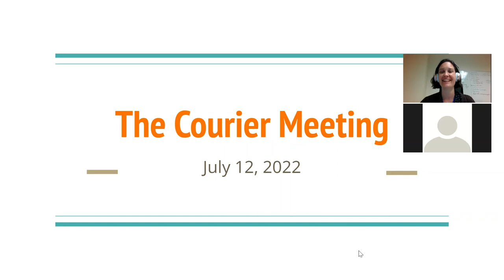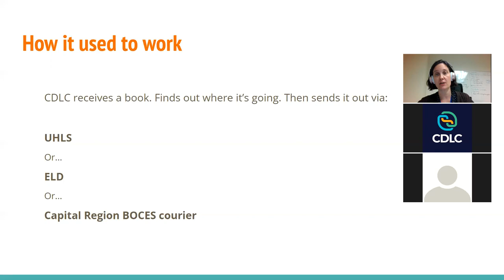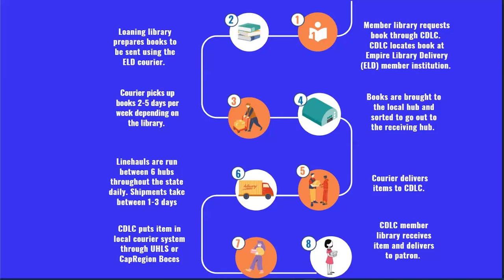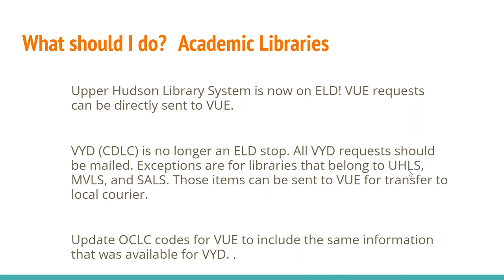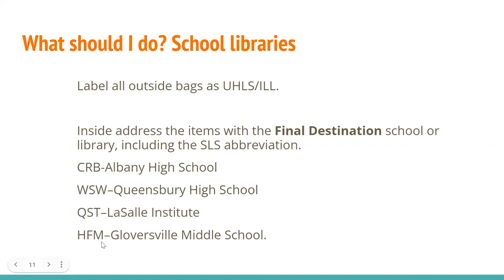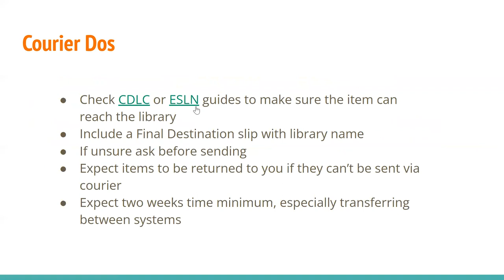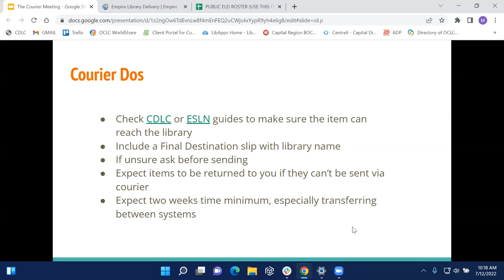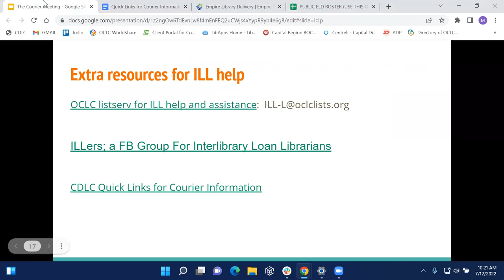Courier Meeting - July 12th 2022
On July 12, CDLC's Resource Sharing Librarian, Meghan Wakeman, provided an overview of the upcoming changes to CDLC’s courier service. Upper Hudson Library System (UHLS) will now be a stop on Empire Library Delivery (ELD) and CDLC will no longer be an ELD stop. This video reviews changes that need to be made when labeling items for the courier.